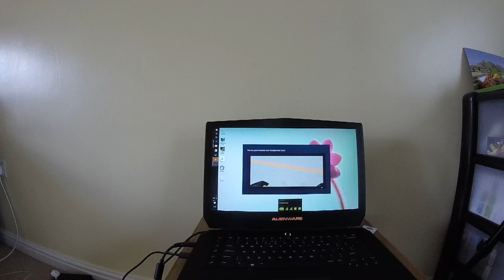Kids trying out the HTC Vive tutorial world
The HTC Vive is pretty immersive as my youngest demonstrates. He is just playing with the tutorial world, which really just teaches you about the function of the controllers.